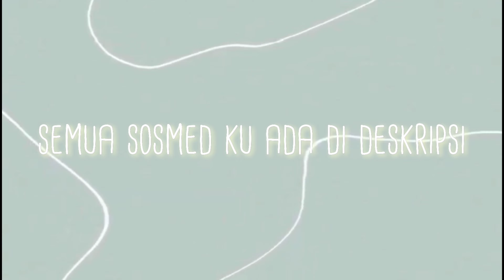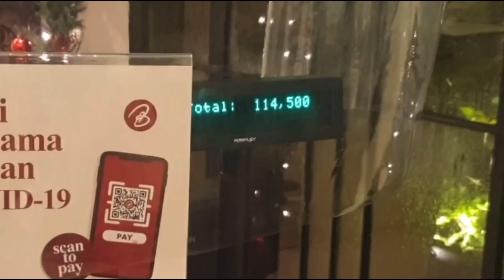vlog 13 : trip to bromo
hai gaess maap menghilang 1 bulan hehehe, lagi sibuk sekolahh 🥲🧐. anyways hari ini aku ngeupload short vlog tentang trip ku ke bromo yang udh kayak 1 bulan lalu WKWKWK 😭🤯. enjoy y’allll